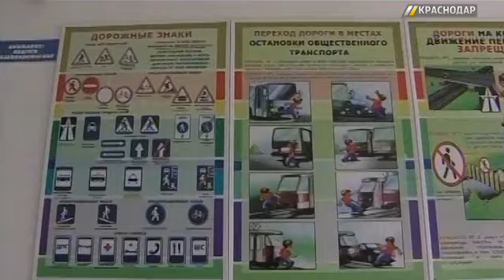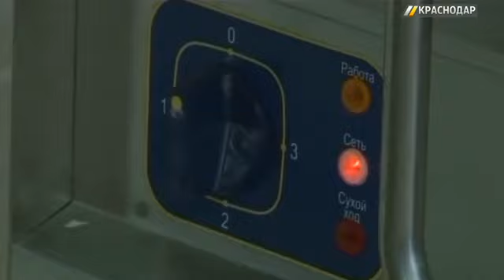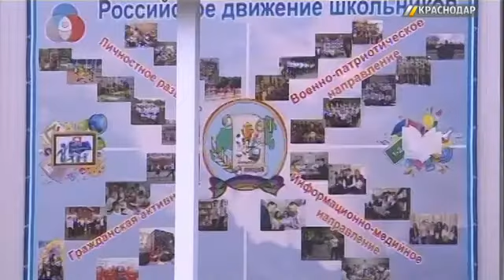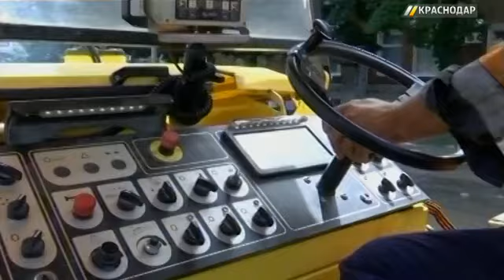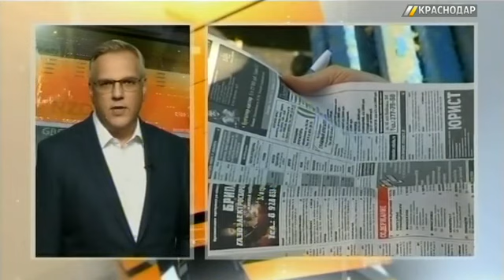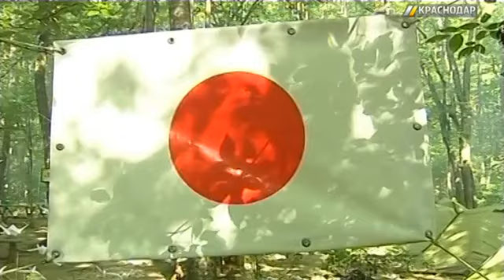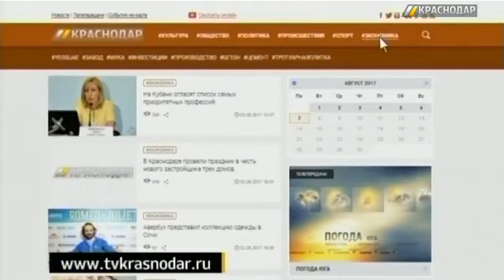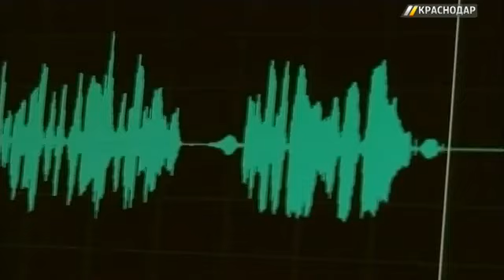«ГОРОД. Итоги». Выпуск от 12.08.17